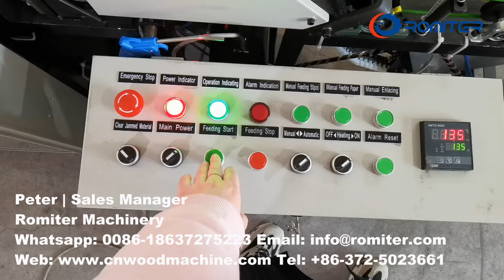Máquina automática de empacotamento de bastões de café de madeira para clientes croatas